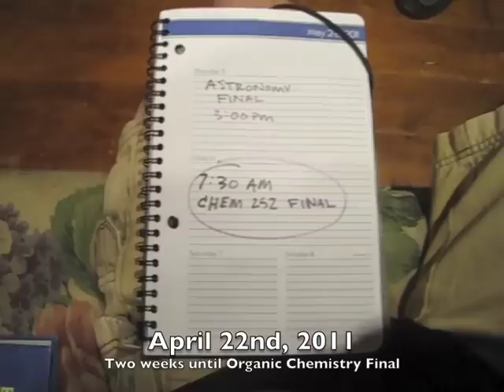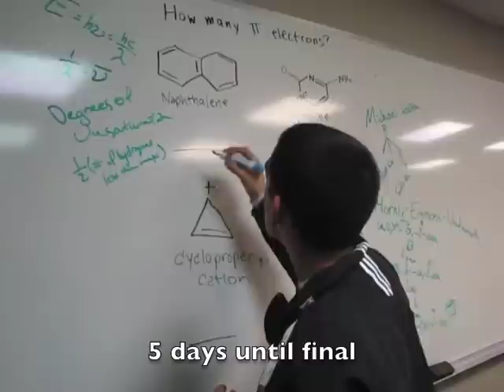Hückel's Fools - Aromaticity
Educational music video describing the properties and reactions of aromatic rings. Done for Dr. Chatterjee's 252 Organic Chemistry course, at the University of Nebraska - Lincoln.

Aromaticity
They smell nice so we sing
Aromaticity
Let me teach you about these rings

Unsaturated bonds
And conjugated rings
Resonance induced magnetism
These are all aromatic things

Aromaticity
Don't be fooled by non-planar rings
Aromaticity

Naphthalene and cytosine
They both followed Huckels Rule
So when you count those pi electrons
You best count 4n+2

Guitar solo

EAS with its enolates
NAS's meisenheimer complex
Adding substituents
And having fun in the process

Aromaticity
As you can plainly see
Aromaticity
O-chem isn't that scary